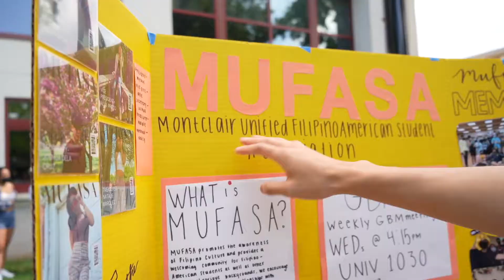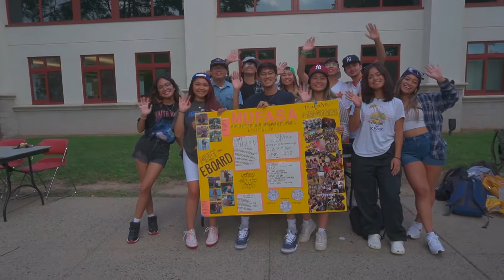MUFASA E-BOARD 2021-2022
Hey Lions!
Meet your 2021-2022 e-board (yeah yeah)